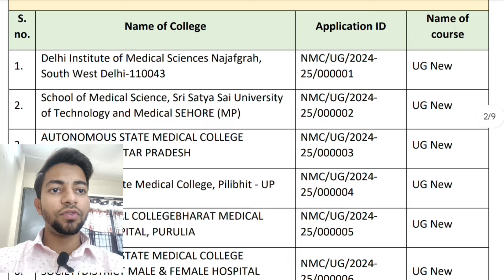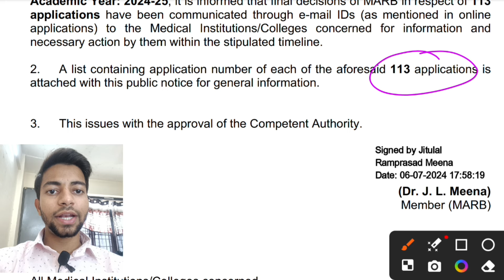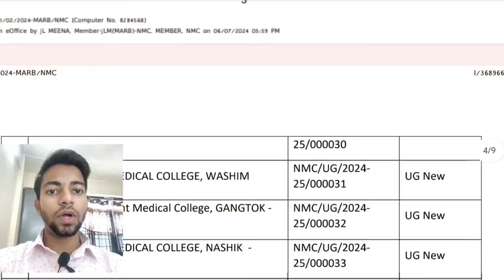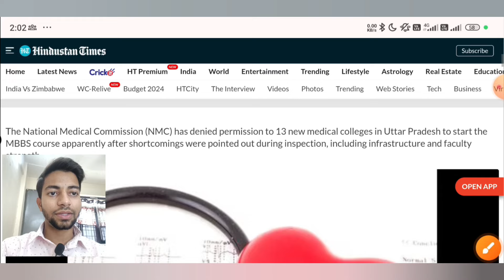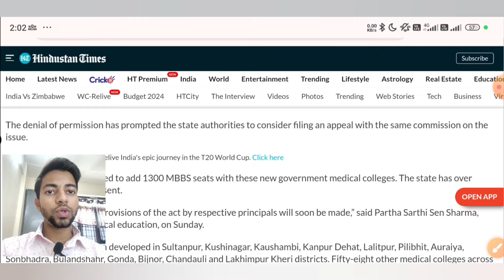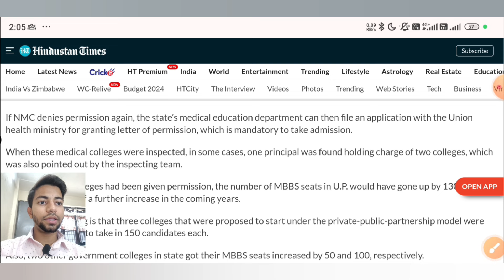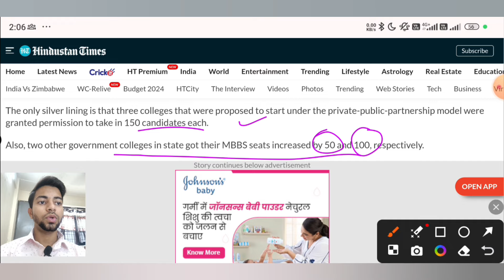NEET 2024|Biggest Update 😱|71 Colleges को Permission नहीं मिली|UP 13 Colleges Permission❌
Hello everyone 👋🤩

🚨 Major Update for NEET Aspirants! 🚨

The NMC has denied permission to 71 out of 113 MBBS colleges for the 2024-25 session, including all 13 government medical colleges in UP. This is expected to lead to a higher cut-off for NEET 2024-25. Watch the video for detailed information and analysis on this critical development.